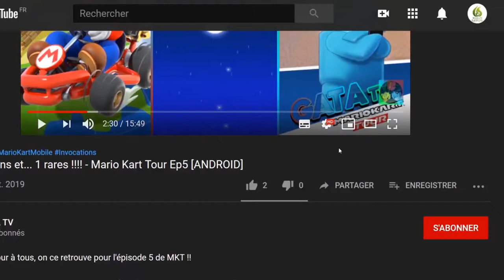🔝 Taxi Chaos, le digne successeur de Crazy Taxi ! le VTC de Fou, let's play "Découverte [SWITCH]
Bonjour à tous, on se retrouve aujourd'hui pour le test de  Taxi Chaos

Prenez le volant et préparez-vous pour une toute nouvelle expérience de taxi! Conduisez dans la ville en tant que chauffeur de taxi chevronné Vinny ou «l’influenceur» autoproclamé Cleo, et attrapez le plus fou des clients!

Traversez le centre-ville dans une voiture musclée puissante, parcourez les parcs dans une supercar exotique ou dérivez dans le quartier des affaires dans un taxi tuner japonais. Quoi que vous choisissiez, votre défi est de livrer vos passagers à temps! Du moins, si vous voulez gagner de l'argent.

Naviguez dans les rues bondées, évitez les piétons sur les trottoirs ou même défiez les lois de la gravité en sautant par-dessus les toits! Rien n'est trop extrême quand il s'agit de livrer vos passagers à temps! Découvrez les meilleurs raccourcis et apprenez à connaître New Yellow City (NYC), ainsi que vos passagers, comme le dos de votre main.

Êtes-vous prêt pour cette course folle et chaotique?

• Une version complètement fraîche et moderne des jeux de taxi classiques de la vieille école!

• Explorez et maîtrisez les rues de l'immense et vibrante nouvelle ville jaune.

• Découvrez les meilleurs itinéraires pour accélérer et maximiser vos tarifs!

• Vas y à fond! Devenir fou! Plus vous prenez de risques et plus vous conduisez fou, plus vos récompenses sont élevées!

• Brisez les règles en sept manèges extrêmes: du taxi jaune emblématique à une muscle car à part entière! Gagnez assez pour compléter votre collection.

• Apprenez à connaître vos passagers bizarres grâce à des conversations hilarantes et entièrement exprimées! Prenez un hipster, un plombier, une rockstar, un extraterrestre et bien d'autres!

• Brisez les boîtes aux lettres, les lampadaires, les bornes d'incendie ou tout ce qui se trouve sur votre chemin! La ville est votre terrain de jeu.

• Testez vos compétences de conduite dans trois modes de jeu distincts! Profitez du mode Arcade classique, naviguez en Freeroam ou lancez-vous pour un vrai défi en mode Pro.

🔸 Série :  Taxi Chaos
🔸 Développeur : Lion Castle Entertainment
🔸 Genre : Course, Plateforme, Action, Arcade
🔸 Éditeur : Orange One

🔹 Console : Nintendo Switch
🔹 Date de publication : 23/02/2021
🔹 Classe d'âge : 3
🔹 Manette : Manette Nintendo Switch Pro
🔹 Langues : Anglais, Allemand, Français, Espagnol, Néerlandais, Italien, Portugais, Russe